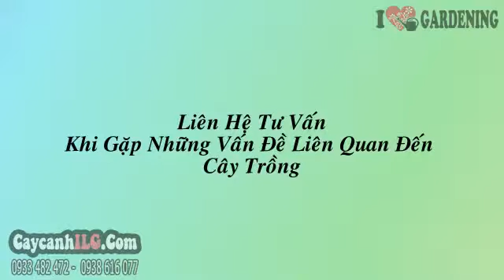Mua Giống Cây Dương 80cm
Cây Dương Giống

Cây dương giống, cây dương thường được chọn làm cây công trình, cây bóng mát, cây xanh phủ xanh đồi trọc, phủ đồi cát, chắn gió, cây ngoại cảnh trồng khuôn viên biệt thự, khách sạn, khu du lịch…

Tất cả thông tin, cách chăm sóc và giá Cây Dương Giống tại